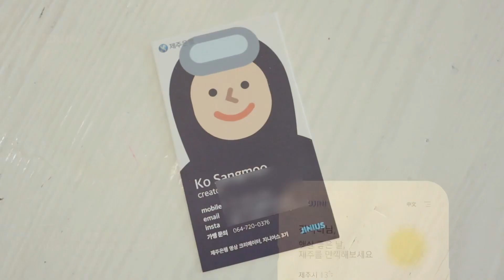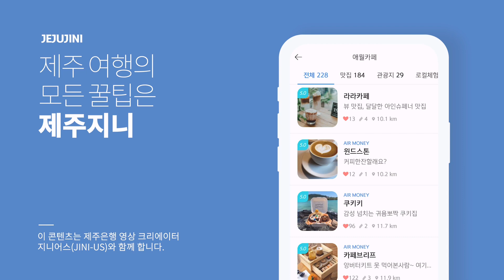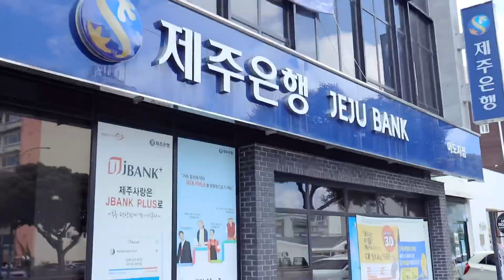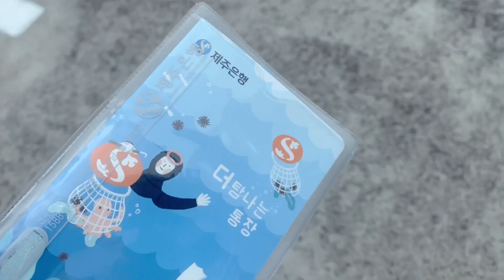EP.15 주짓수브이로그 | 제주 지니 선정(씐난다🤪) | 구독자이벤트 예고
어제부터 저는 제주은행에서 뽑은 제주지니 어플의 지니어스 3기로 활동을 시작했습니다!!

앞으로 3개월동안 제주도 관광지와 맛집 및 카페를 소개하는 영상(여행코스 컨텐츠)을 찍어서 제 브이로그 중간중간에 넣을 예정입니다!

*주짓수 마스크 추천
- 브레스프리라고 제가 이번에 알게 된 마스크인데, 제가 1년 반동안 써 본 수많은 마스크중에서 주짓수할때 제일 숨이 안막히는 마스크입니다.

방진원단으로 발수기능이 있어서 비말로 감염되는 바이러스는 많이 차단이 될거라고 생각이 들고, 숨이 막히지 않아서 숨쉰다고 마스크를 내릴 일이 없어서 좋습니다. 광고는 아니고 그냥 좋아서 추천해드려요!!

얼른 마스크 벗고 스파링하는 날이 왔으면 좋겠습니다!!

구독자 이벤트는 예기치 못한 순간에 올릴거에요. 영상 안보면 놓치는 거에요 ㅎㅎㅎ